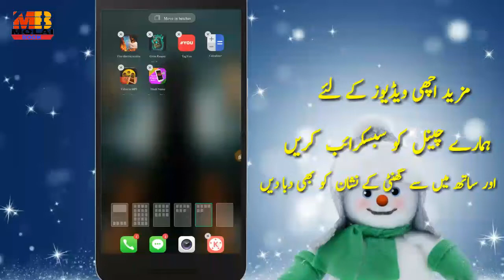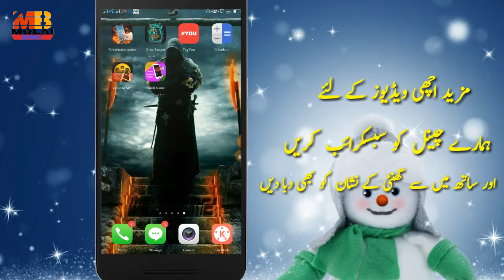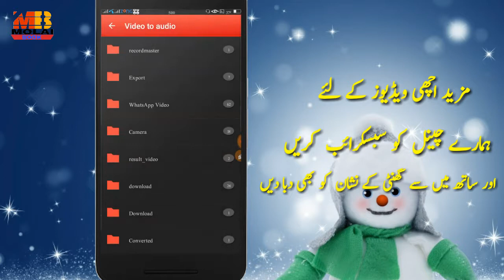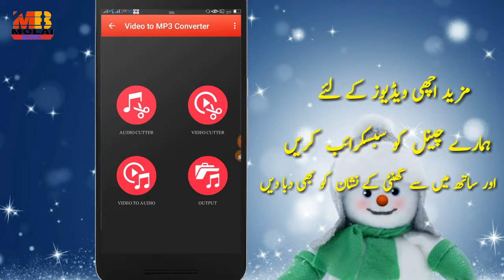how convert video to mp3||how convert youtube video to mp3||on Android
how convert video to mp3||how convert youtube video to mp3

Is video main ne bataya he ap apni pasandida video songs ko mp3 mtlb aideo min convert kar sakte ho or apni mobile ki mumry bhi bacha sakte or ap ka song delete bhi nhi ho ga or ap ki mumry bhi khali ho jayagi or song bhi hoga deleted nhi ho ga try this